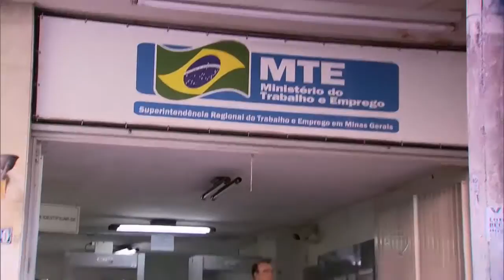Conheça os escravos das grandes cidades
Canal oficial do Cidade Alerta, programa jornalístico da Record que vai ao ar de segunda à sexta.